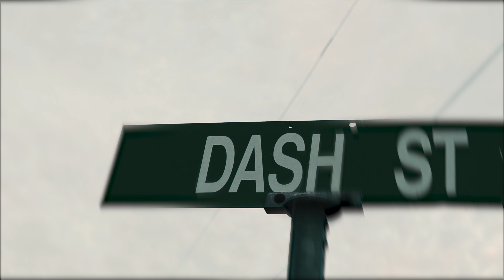Mi5ta - Swear 2 God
Mi5ta - Swear to God

B.I.G Mixtape OUT NOW!

Dir/Edited x @joeypapers(Visionary Art Group)
The Clean Up Crew